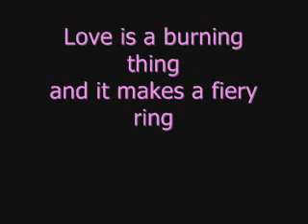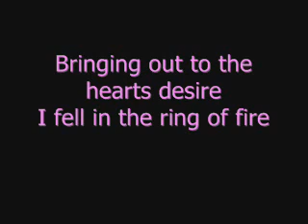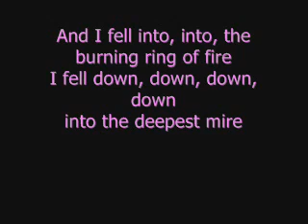Ring Of Fire - Clare Bowen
Ring Of Fire - Clare Bowen (Scarlett O'Connor) - {Nashville}